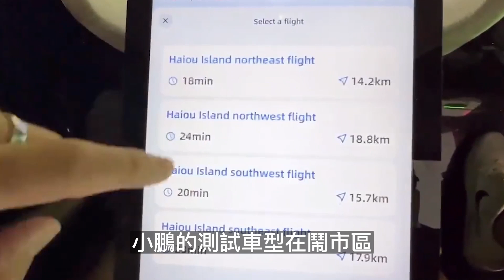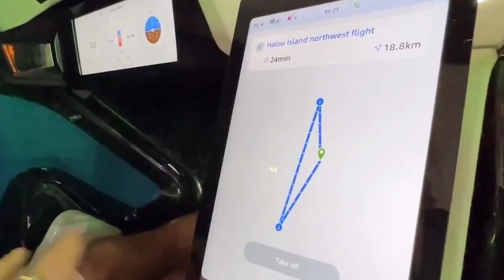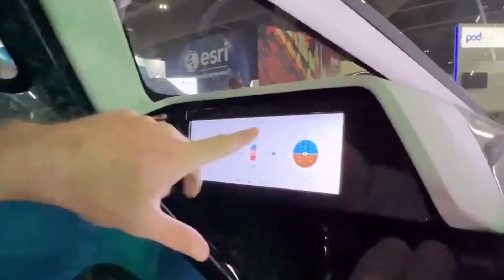中國純電飛行汽車火爆迪拜車展，時速130KM，續航35分鐘，起飛一幕，迪拜王子驚呆了，瘋狂下單1000輛！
7知識局 星球熱點 中國製造 中國科技 强国工匠 話事人 飛行汽車 小鵬匯天 本頻道製作的所有影片都符合平台的使用政策，沒有任何違規行為。